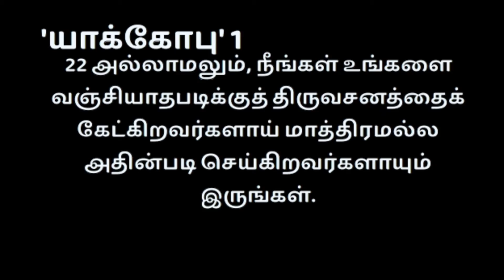11.03.2022 ! உங்கள நீங்களே ஏமாத்திராதீங்க !Transform Today with Rev. John Moses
FOR OFFERINGS:
BANK DETAILS
ACCOUNT NAME: MR. JOHN MOSES PRABHAKARAN PJ
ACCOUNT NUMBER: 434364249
BANK: INDIAN BANK
IFSC CODE:  IDIB000T091

FOR ONLINE GIVING: G-Pay or Phone pay @ 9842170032